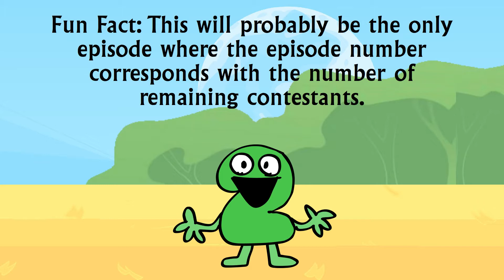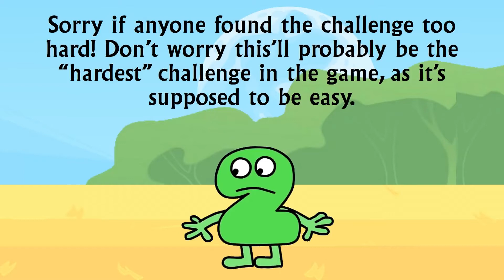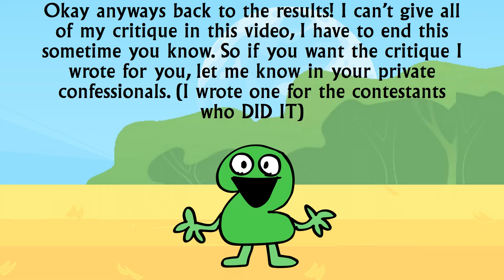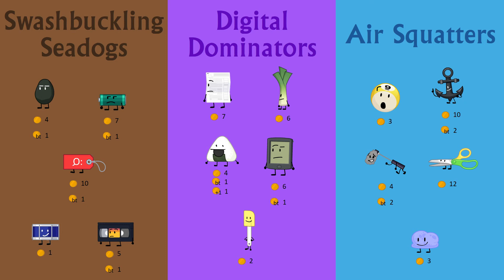BFTH Camp - Episode 16 (Results 8)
This challenge sucked